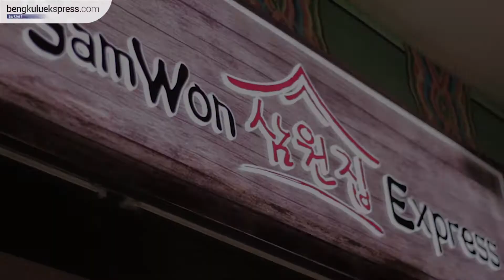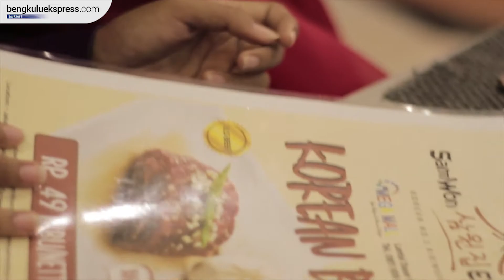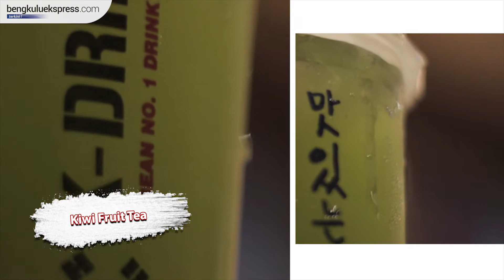Pelipur Lapar: bengkuluekspressdotcom x samwon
Hello, kali ini bengkuluekspress.com jalan-jalan cobain masakan korea